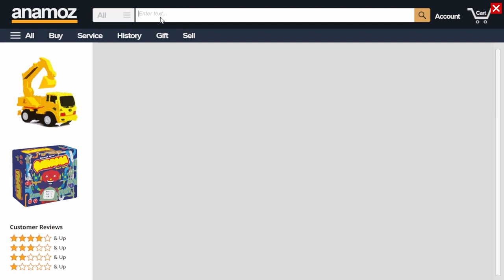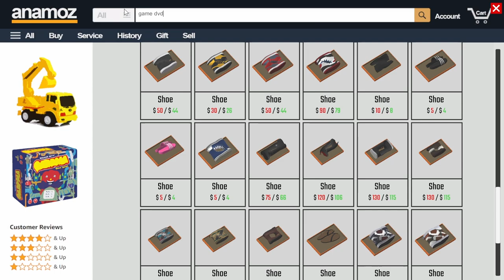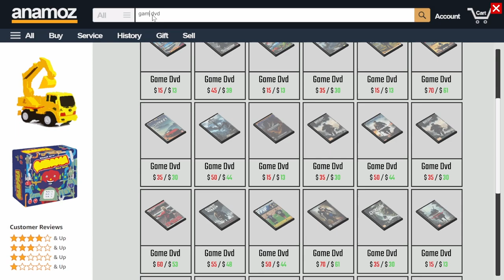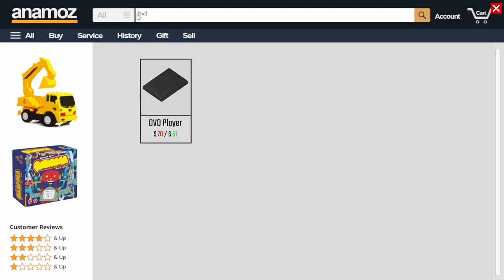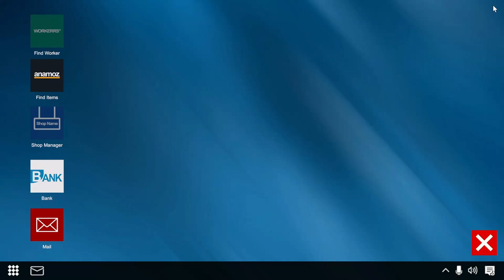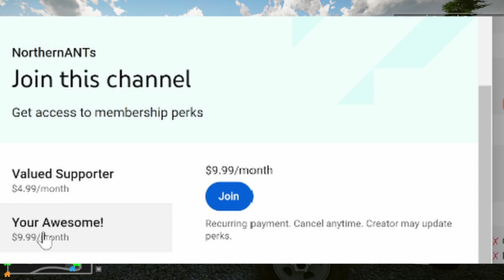Dealer Simulator - Day 11 - Best Locker YET! Awesome Upgrade